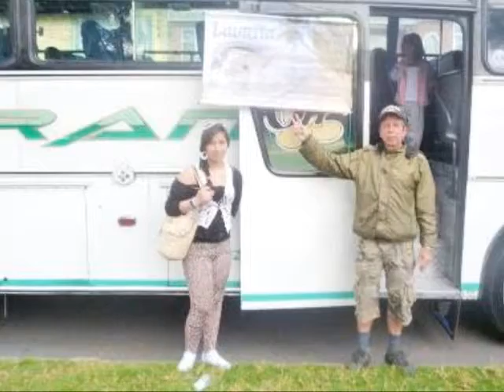laurita agencia de viajes